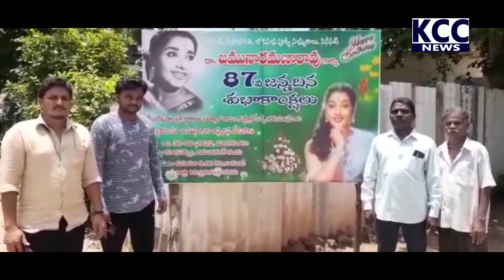ACTORESS JAMUNA B DAY || 30-08-2022 KCC NEWS